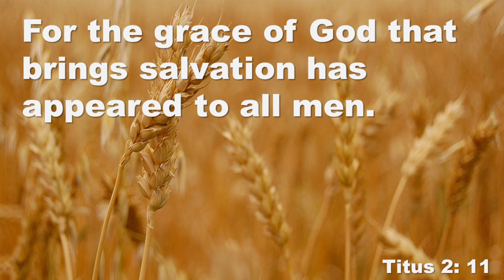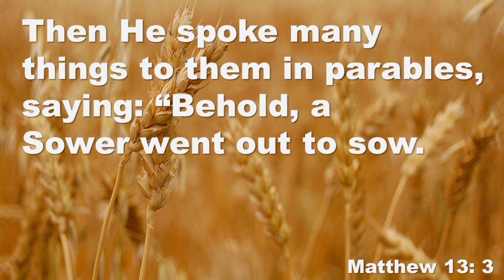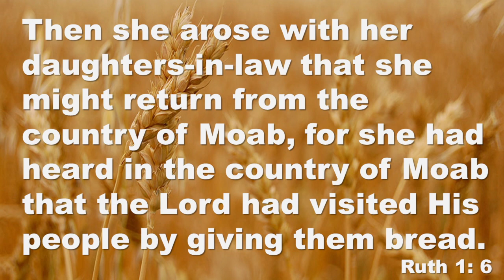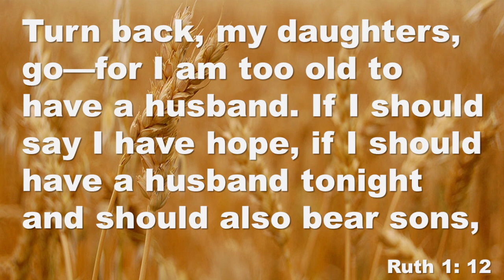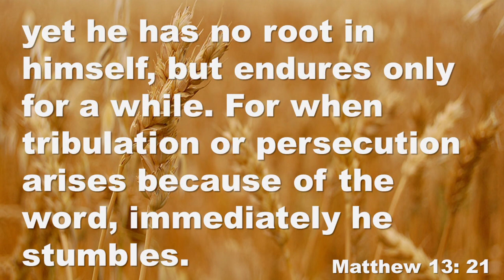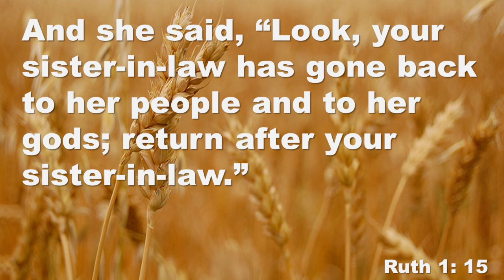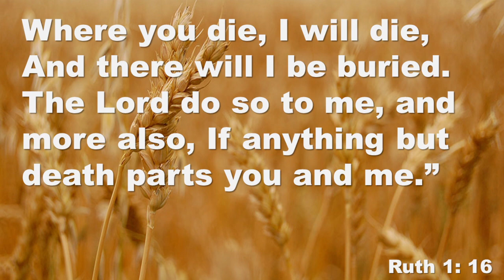Bible Study – Book of Ruth: The Call, with Dr. Raphael Iluyomade, Senior Pastor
Weekly Bible Study at New Beginnings Ministries, Cherry Brook, Nova Scotia, Canada The Book of Ruth: The Call (Ruth 1: 6-18), with Dr. Raphael Iluyomade, Senior Pastor April 12, 2023